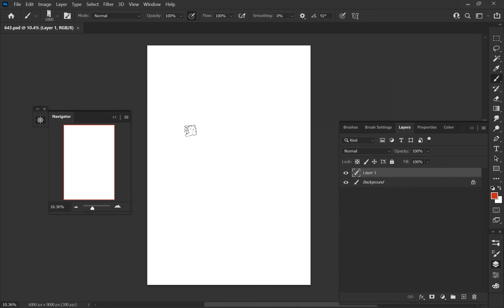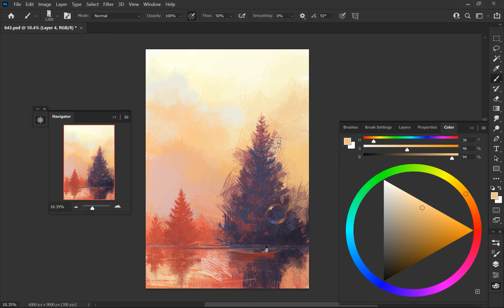Skim (#643) | Speedpaint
Tool used: One by Wacom